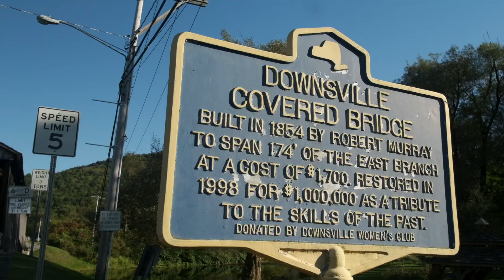North East BDR Section 1 Highlights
From Hancock, New York and into the Catskills! Enjoy stunning backcountry roads, scenic farmland and historic covered bridges along this 135 mile section.

All film proceeds go to help support our mission of route creation and preservation for adventure motorcyclists. Download free GPS tracks and learn more about Backcountry Discovery Routes on our website. Ridebdr.com